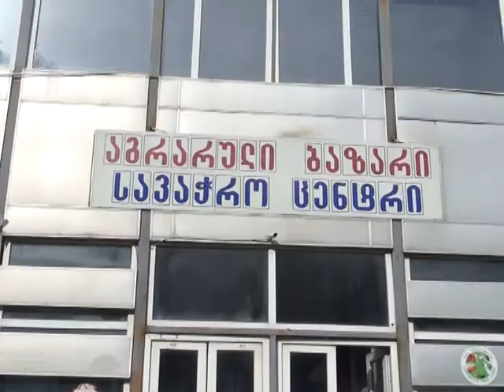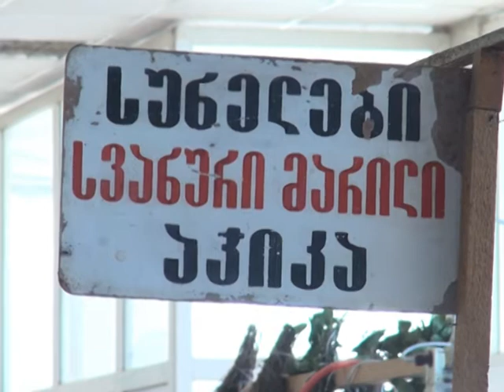გარევაჭრობა ბორჯომში - როგორ მოაგვარებენ პრობლემას მერობის კანდიდატები